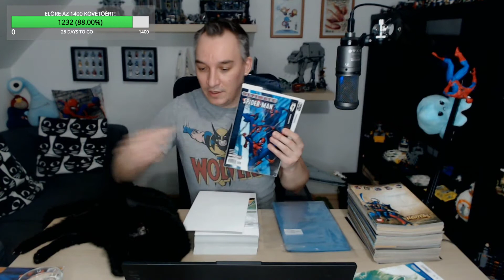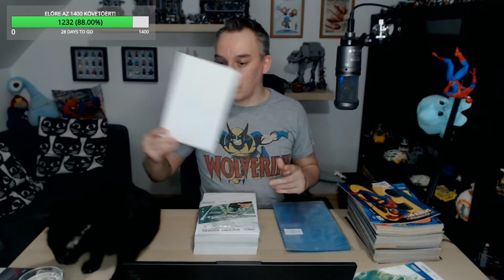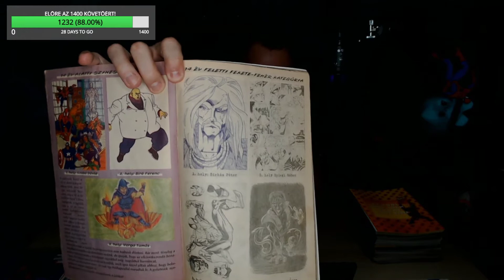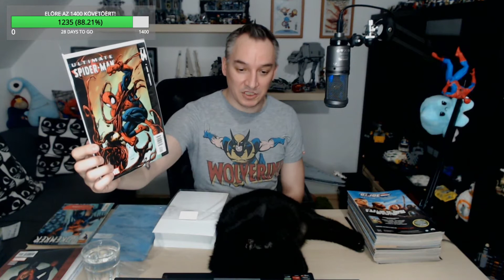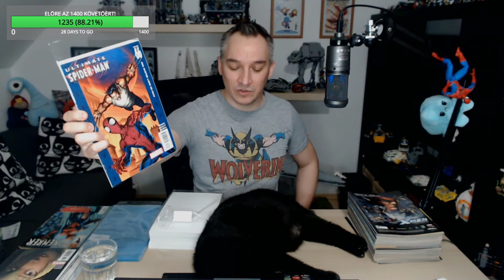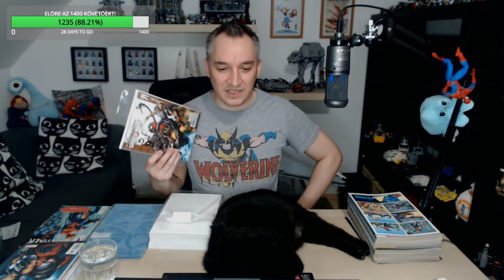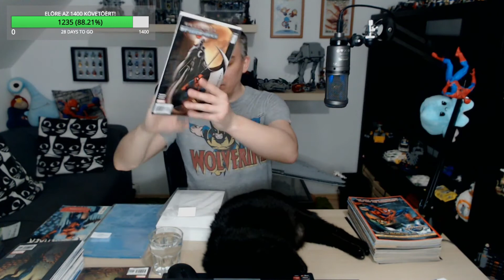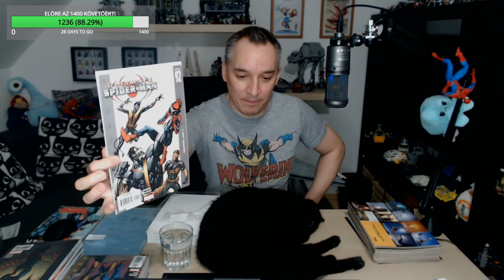Nagy képregényes stream! - 2021. május 2. - [Twitch]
A 2021. május 2-án becsomagoltam 100 darab képregényt, és közben beszélgettünk mindenről, ami csak az eszünkbe jutott.

*** Egy kis közösségi média: ***

*** Geek Life: ***